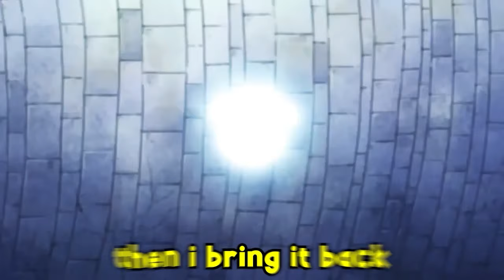imFiji - BARTHOLOMEW KUMA RAP